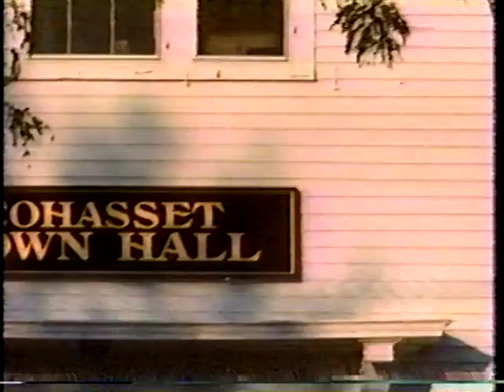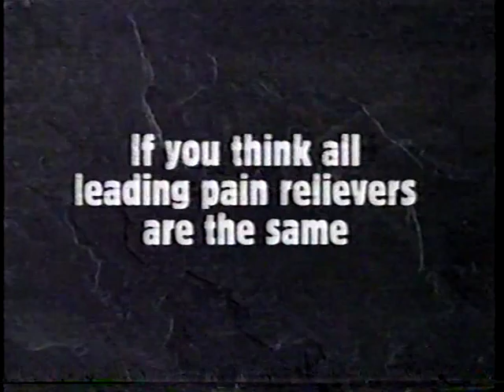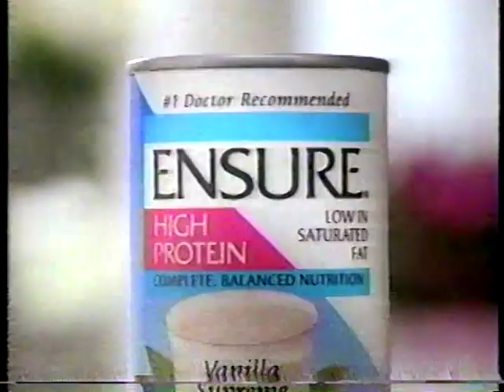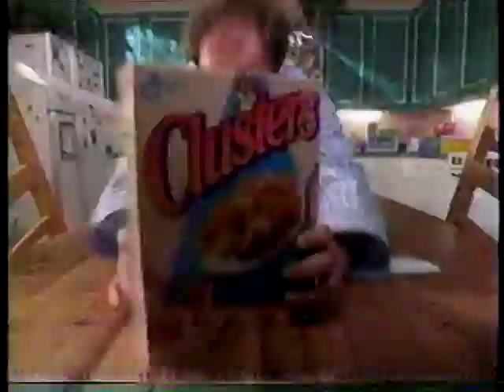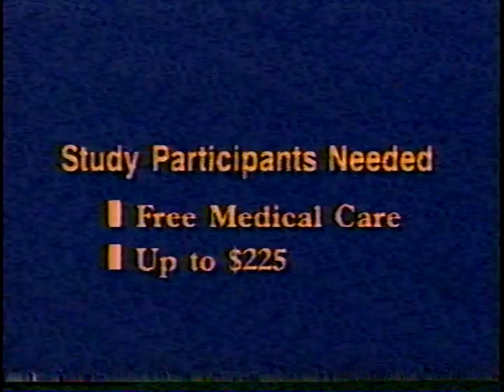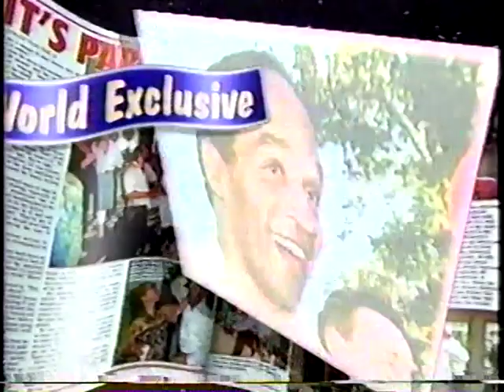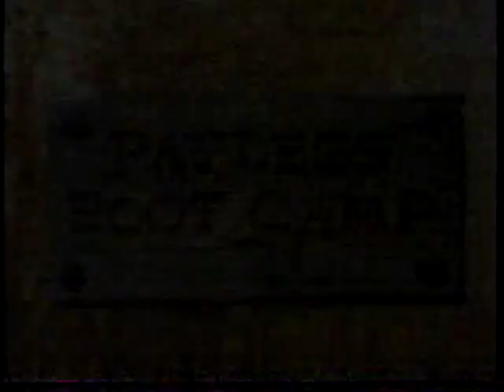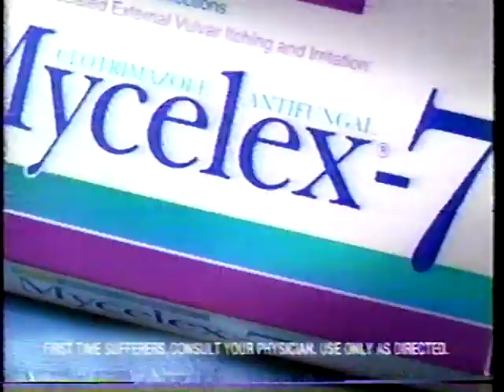Another World - October 11, 1995